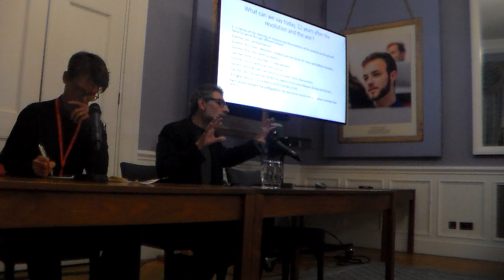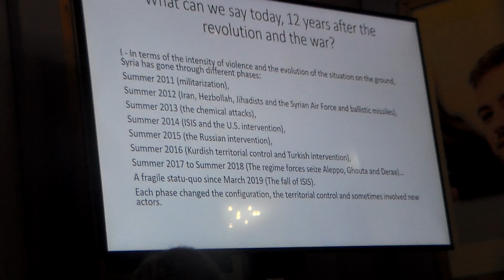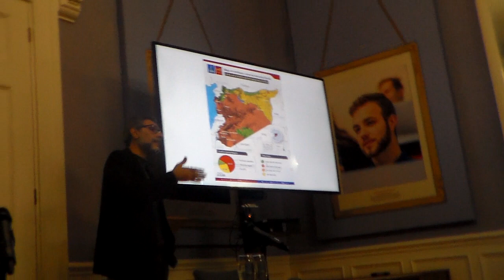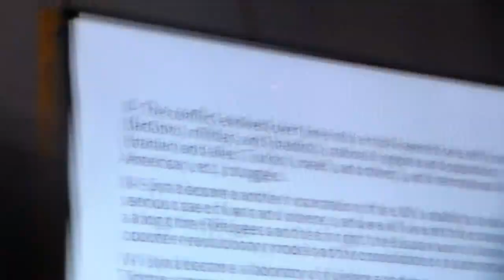Crimes, Occupation, Fragmentation and Impunity: 12 Years of the Struggle for Syria Part 2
A talk given by Ziad Majed at King's College London on 29th November 2023.

‘The social basis of the régime, and the demography supporting the régime, was becoming more and more tired with the war. By 2015, with all those complications, and lack of international political investment in Syria, lack of initiatives - there was a UN initiative in Geneva bringing some representatives of the régime, and different opposition groups to talk about a possible constitution, reconciliation, ending the conflict – all of that is agonising in fact, not progressing.

But on the ground, the régime is losing control over more and more territory. By summer 2015, the régime controlled only between 18 and 20% of Syria.

 The Iranians did negotiate, as of March 2015 until June 2015, with the Russians. On a possible Russian intervention, to save a régime, that the Iranians said we cannot continue any more. Because, at the time, Iran brought not only Hezbollah, that was securing the part in Syria that was close to the Lebanese borders, but they brought as well Iraqi militias, they then brought Hazara from Afghanistan and refugees in Iran militia, then there would be Pakistani militia Zainebiyoun; they brought them, and they were supporting Assad. Plus there was a kind of decentralisation of the security machine of the régime, by allowing local militias, pro- régime, in the Alawite areas, in some of the Christian areas, and in many other places, to emerge, and to control the ground, so the army of the régime that is losing men, and cannot recruit any more, could be on the fronts with the militias that Iran brought.

And this is what would lead finally, in September, to Russian intervention in Syria. Russian intervention, that in a way, would show that, overthrowing Assad is not possible any more. It became an illusion to consider, after the Russian intervention, that militarily on the ground, we can overthrow Assad.

And gradually, in fact, the Russian intervention will allow Assad to start seizing the territories that his régime lost during the four previous years. Moving from around 20%, to what is today between 60 and 62 or 63% of the territory of Syria, with all major cities under his control. And that was one objective, to have urban Syria under the control of the régime, and to keep a divided, fragmented, rural Syria outside the control of the régime, if he can not seize it back.

So the war that Russia will lead, two years later will see its impact, after seizing back eastern Aleppo, after taking over the Ghouta and Daraa, ending with Homs before and then with northern Hama, pushing away any threat on the city, plus Deir Ezzor. So the régime will connect most of its cities, except for Idlib and Raqqa, as important cities, will control them.

And in between, due to the fact that the Kurdish militias supported by the Americans were fighting Daesh on the ground, there would be an expansion of the Kurdish territorial control, that pushed  Turkey to intervene directly, after being indirectly behind some of the opposition groups.

So, this is the map now of the control. You can see it in red you have the régime, the Russians, the Iranians and their allies. In green you have the oppositions. When I say the oppositions, it’s rival groups, they’re not like a unified camp. So you have here in the Tanf area military bases, some refugees living down there, and supported by the Americans. In that area, some forces of the opposition were trained exclusively or only to fight ISIS, when ISIS existed, and they refused.

And that area in the north, where you have as well al-Nusra or Tahrir al-Sham, former al-Qaeda, in Idlib; and different groups of oppositions in the other part, directly supported by Turkey. In this area, you have the Turkish army present as well.

What is in yellow is the Kurdish controlled territory, with American bases, and a few special forces from France and Britain. And you have as well camps in this area, of the families of former Daesh fighters who were killed or captured by the Kurdish militias or by the Western allies. That is a big issue, whether they should return or not return. I think in different European countries, the debate exists, and each country adopted a different approach to it.

There’s an economy that has been built, a mafia economy. I pay people money to get some information. And in many cases, the information is wrong, they are just lies, they are taking the money. Or I pay someone money, so they will treat my brother or my father or my son a bit better. They will give him some better food. They send food sometimes, and many people are still in Damascus. They don’t want to leave, because they hope that one day, maybe he is alive, maybe she is alive.'